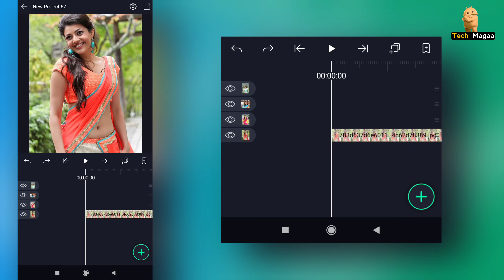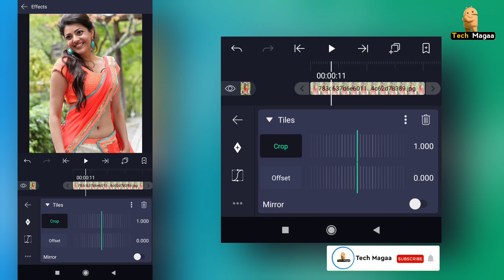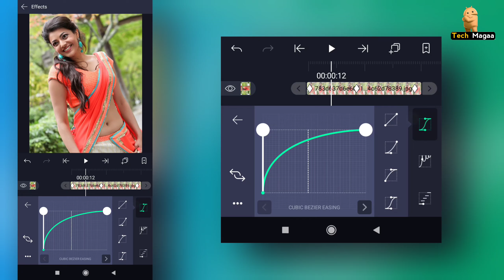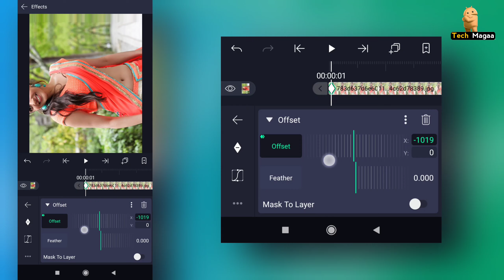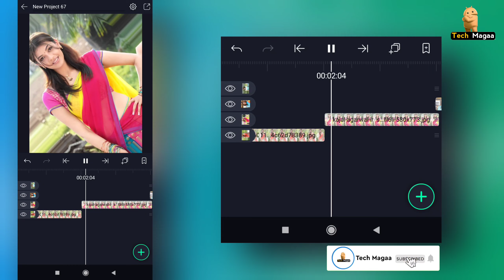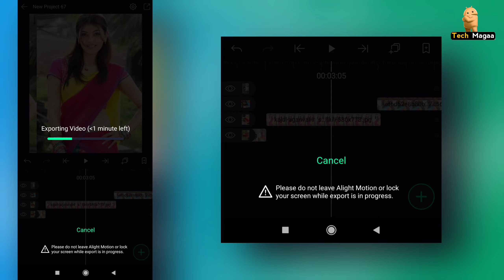New Trending🔥 Offset Rotation Transition | Alightmotion Kannada Tutorial | Tech Magaa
Doubt ಇದ್ರೆ Instagram ನಲ್ಲಿ ಒಂದು ಮೆಸೇಜ್ ಮಾಡಿ ..